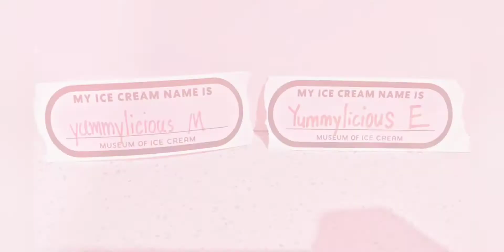Museum of Ice Cream, Singapore (MOIC) [W]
Fun time @ Museum of Ice Cream (MOIC) 🍨🍦I purposely picked a timing which the tickets were not selling fast but who knows Friday night when I checked again, it became selling fast too 🙄 We went on a Saturday, 11am slot. Was so worried of being crowded but turned out it wasn't that bad. We were lucky that even the popular sprinkles pool we didn't have to queue. When we were leaving, e queue started. Spent about 2hrs to complete all the 14 exhibits.

It's a beautiful place for photo tking. A nice place for kids but I personally feel it will be boring for adults who aren't there for photos. The free ice cream weren't that appealing. Enrui only liked their pink vanilla ice cream, while I prefer their glutinous rice flavor. Enrui's favorite exhibits are their swings & sprinkles pool. She loves the sprinkles pool so much that she didn't wish to leave but I told her that we had to give others a chance to play.

Conclusion, it's a nice place but unless there have new exhibits every now & then, it is definitely a place where one will only visit once.